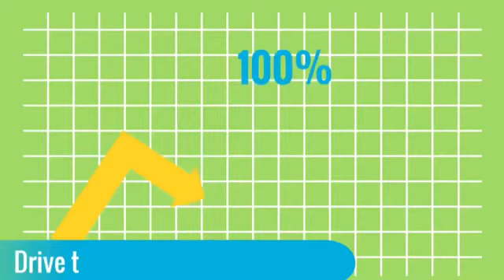Internet Marketing Services Ft Lauderdale | Grow Your Business With Online Marketing - SEO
SEO | #1 Digital Marketing Agency in FT LAUDERDALE Florida. (SEO) Search Engine Optimization Agency focused on Providing Local SEO, Organic SEO, Google Maps SEO & Digital Marketing Strategies to Small Businesses in Ft Lauderdale Florida

No Results with your SEO Company?  Our Digital Marketing Agency Experts offer Cost-Effective & Affordable SEO Marketing Services - Work with the BEST Consultant in Ft Lauderdale, FL Free Consultation.

Here’s What We Specialize In:

In-depth SEO Audit
Local SEO Maps (Google My Business) TOP 3 POSITION
Facebook Marketing
Instagram Marketing
Twitter Marketing
Competitive Analysis
Search Engine Marketing (Pay Per Click Service)
Local Citations

Keyword Research
Local Business Optimization
Content Creation
Social Media Marketing
On-Page and Off- Page Optimization
Landing Page Creation

Our Online Seo Marketing Consulting Services start with a unique and systematic approach that is a detailed 5 phase process, which delivers proven first class results for our clients in Ft Lauderdale Florida.